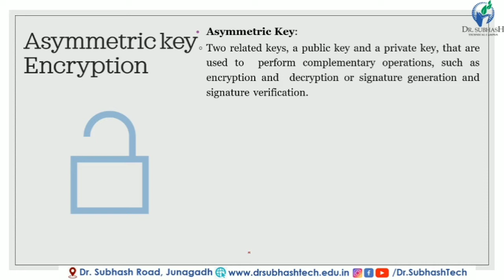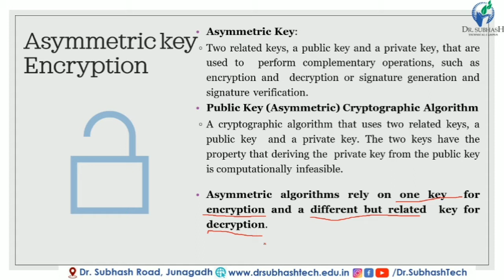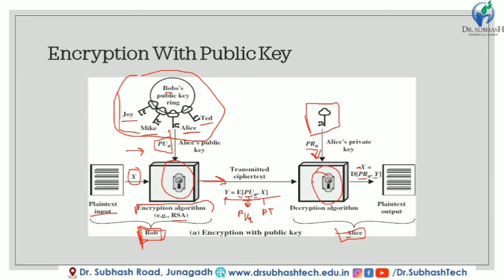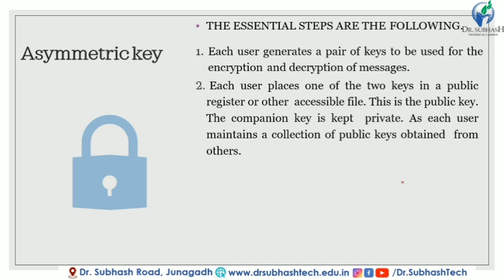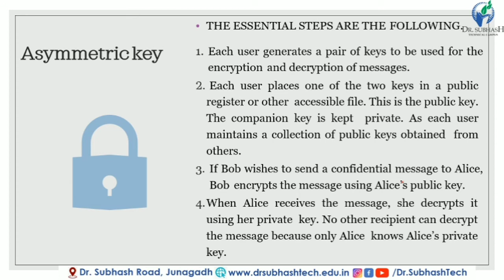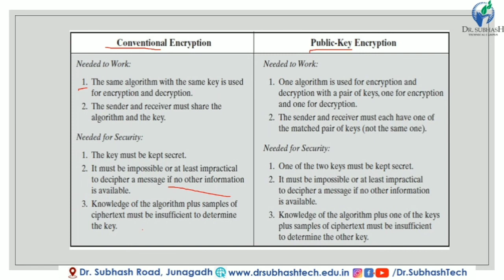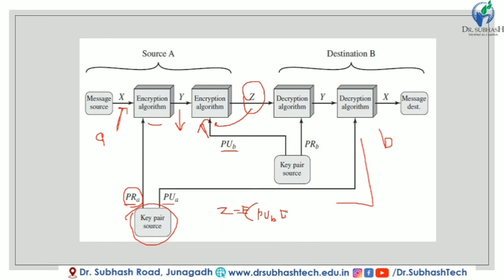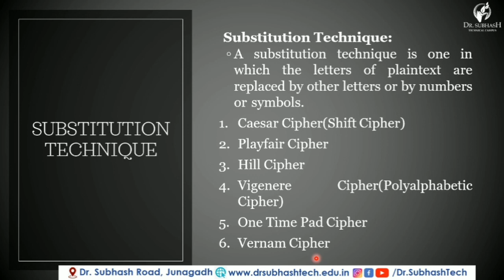CNS Lecture 16 Asymmetric Key Encryption By Madhavi Adodariya in Gujarati